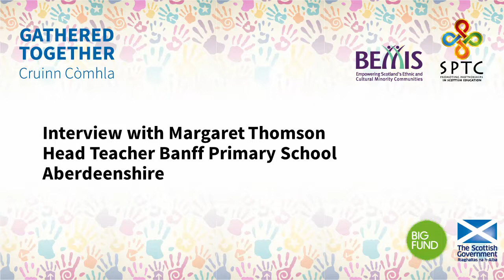Anything else that you think that the Parents Council helps you with?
Margaret Thomson
Head Teacher Banff Primary School
Aberdeenshire